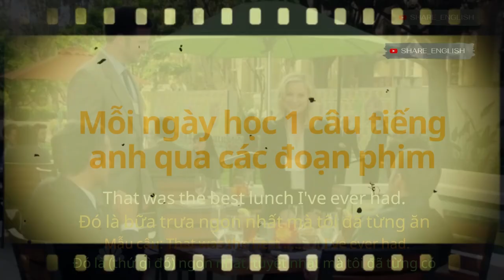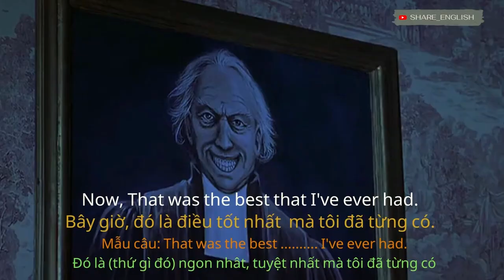1 phút nghe tiếng mỗi ngày qua các đoạn phim 4 (IDIOMS)